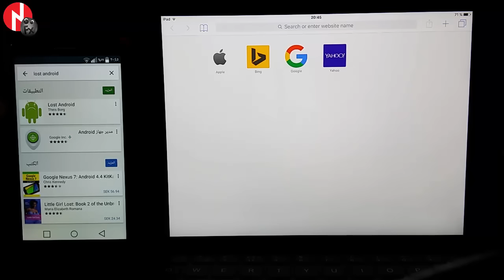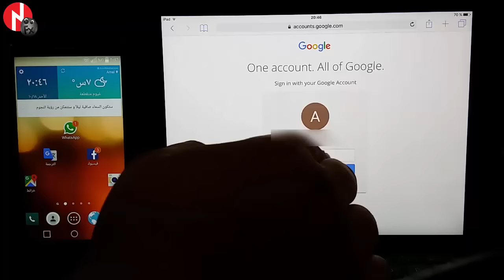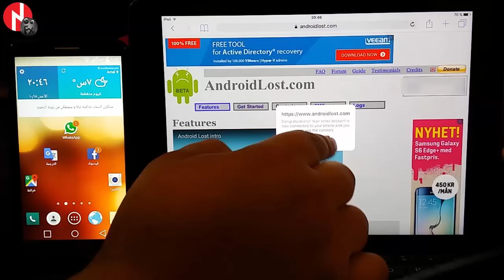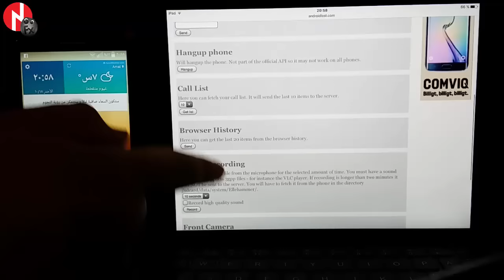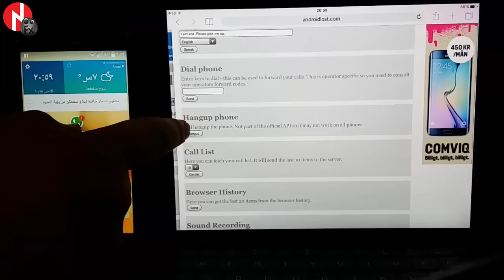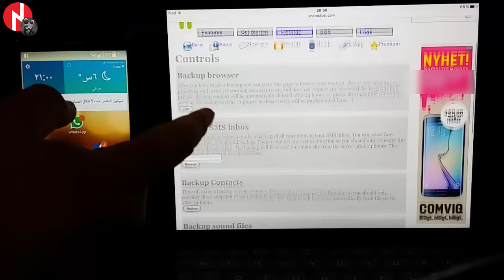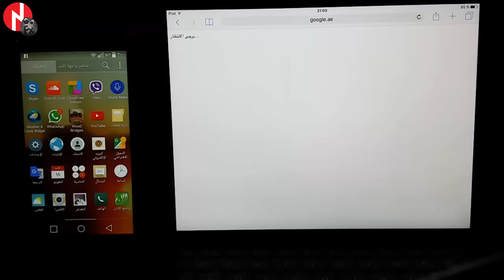اعرف سارق جوالك وقم بتصويره وحدّد موقعه *موضوع مهم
طريقة مبتكرة في حال تم سرقة جوالك
الآن بإمكانك تصوير السارق وتحديد موقعه وأخذ بياناتك المهمة (Back up) بالاضافة لوضع رمز سري و هو بيده